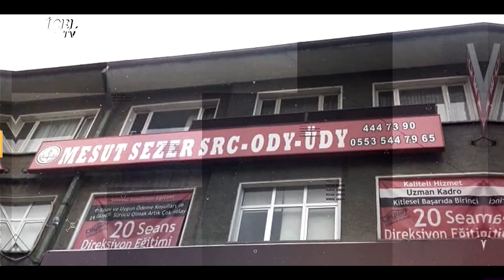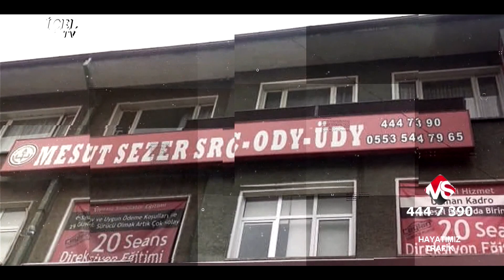TEYFİK TİYEKLİ 🎙️ , NİL SEZER, HAYATIMIZ TRAFİK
NİL SEZER İLE HAYATIN TRAFİĞİ HER CUMA SAAT 16 00 DA CANLI YAYINLA İÇELTV DE
Mesut Sezer Eğitim Kurumları Mersin
GMK Blv. Oymak Apt. No:344/5-6 Pozcu / Yenişehir / MERSİN
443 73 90